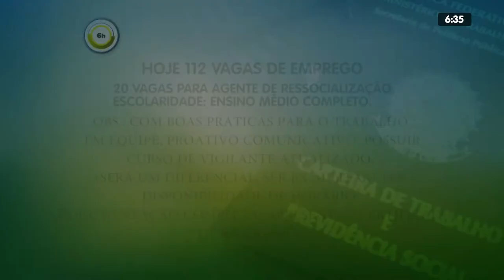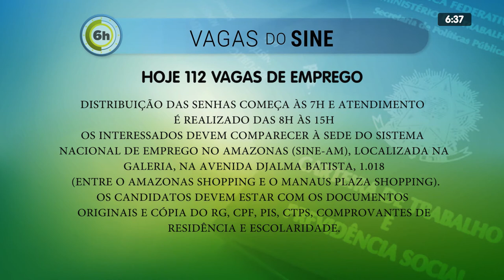6H NOTÍCIAS 13 01 2020 BL02